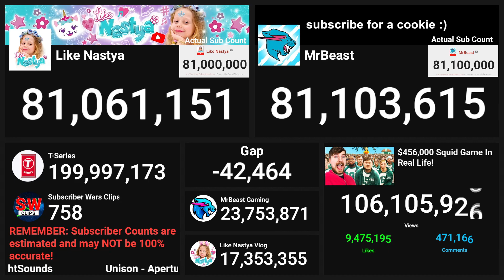MrBeast Passed Like Nastya!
MrBeast has just passed the kids channel Like Nastya meaning there are only 2 channels left before his next opponent is PewDiePie, MrBeast vs PewDiePie in 2022 baby!

Ghost & MADREX feat. DAINA - No Control

If You Dislike you will get not satisfaction from it because you cannot see the count which automatically makes it an awesome update. Haha